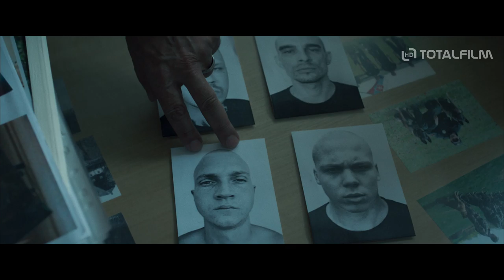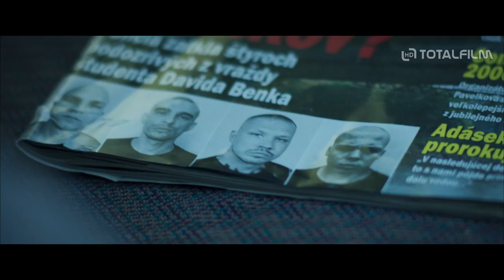Ostrým nožom (2019) CZ HD trailer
Příběh otce, kterému zavraždili syna, smutek otce, který musí pochovat své dítě, emotivní drama otce, který si pro spravedlnost musí dojít sám. Po útoku neonacistů na partu studentů zůstane na zemi ležet mrtvý ubodaný kluk. Policie koná, pachatelé jsou dopadeni, společnost se bouří proti holohlavým náckům, ale to všechno je jenom na chvíli. Zděšená rodina brzy sleduje, jak jsou vrazi po chybném rozhodnutí soudkyně propuštění na svobodu, nikoho už to nezajímá a jednání policie připomíná chování zkorumpované instituce. Zůstává jen zlomená rodina bez jakékoliv šance na spravedlnost a viníci, kteří se jí smějí do očí. Zoufalý otec s touhou po spravedlnosti se pouští do boje se všemi. S policií bez zájmu, s podplaceným soudnictvím, s mafií, která kdesi v pozadí tahá za nitky. Dokáže tváří v tvář zavedenému prohnilému systému uspět? Dokáže zároveň překonat vlastní výčitky a odpustit sám sobě?